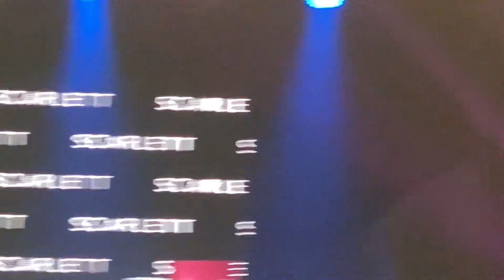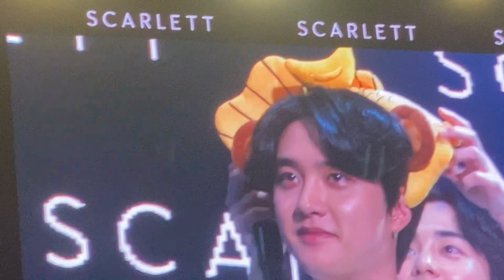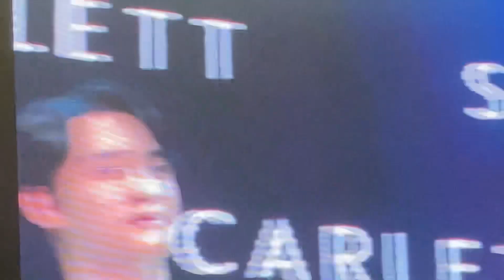EXO Wear Cute Headband-EXOxScarlett Meet&Greet in Jakarta 2023[4K]